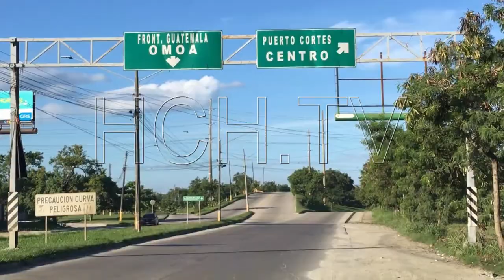Detienen a presunto distribuidor de drogas